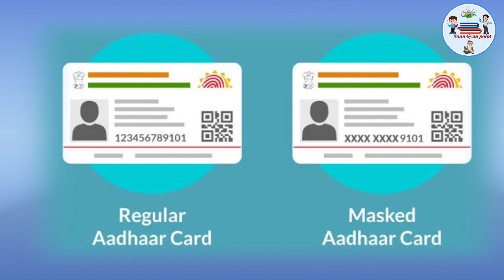Aadhar Card new update || do not share Aadhar detail openly in social media | uidai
Do not share Aadhaar detail, do not share the Aadhar detail of students openly, Aadhar Card new update, Aadhar Card details share, Aadhar details sharing social media, Do not share Aadhaar detail openly in social media, other related YouTube strike, aadhar card,do not share aadhaar details in whatsapp